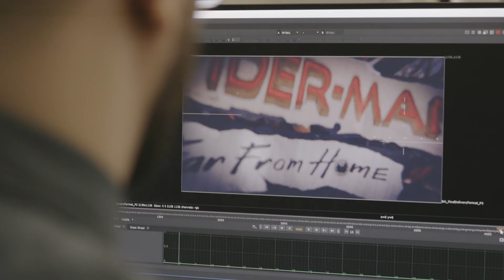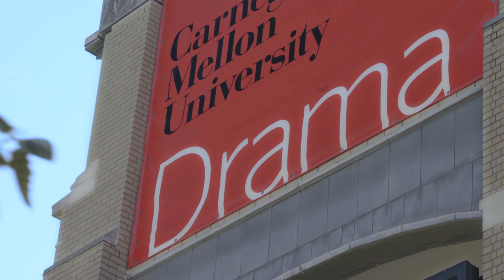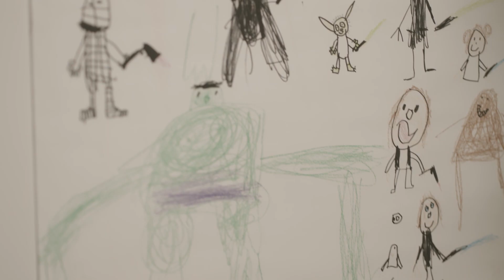The Value of Arts Education